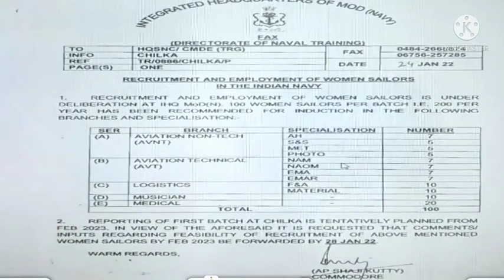Navy Woman Sailor Entry || 100% || First batch Feb 2023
As a Sailor, you will become part of a highly technical Organization. You will be required to serve in powerful, modern ships such as Aircraft Carriers, Guided Missile Destroyers and Frigates, Replenishment Ships and highly technical and fascinating submarines and aircraft